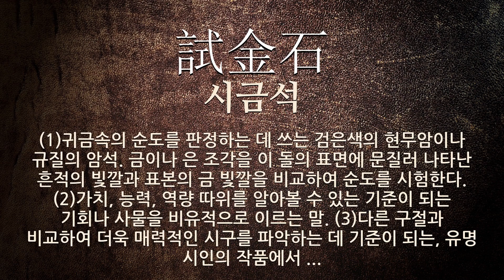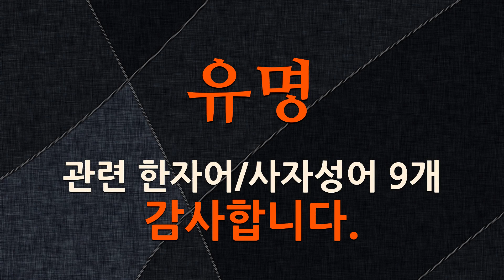유명에 관한 한자어/사자성어 9개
유명에 관한 한자어 및 사자성어를 자세하게 풀이해 드립니다.

[유명에 관한 한자/한자어/사자성어 목록: 9개]
1) 騰達(등달): (1)위로 오름. (2)사회적으로 높은 지위에 오르거나 유명하게 됨.
2) 試金石(시금석): (1)귀금속의 순도를 판정하는 데 쓰는 검은색의 현무암이나 규질의 암석. 금이나 은 조각을 이 돌의 표면에 문질러 나타난 흔적의 빛깔과 표본의 금 빛깔을 비교하여 순도를 시험한다. (2)가치, 능력, 역량 따위를 알아볼 수 있는 기준이 되는 기회나 사물을 비유적으로 이르는 말. (3)다른 구절과 비교하여 더욱 매력적인 시구를 파악하는 데 기준이 되는, 유명 시인의 작품에서 인용한 구절을 이르는 말.
3) 圖寫禽獸(도사금수): 궁전(宮殿) 내부(內部)에는 유명(有名)한 화가(畵家)들이 그린 그림 조각 등(等)으로 장식(裝飾)되어 있음.
4) 松都三絶(송도삼절): 송도[개경(開京)]의 세 가지 빼어남이라는 뜻으로, 개성(開城)의 유명한 빼어난 존재 세 가지로 서화담(徐花潭), 황진이(黃眞伊), 박연폭포(朴淵瀑布)라고 일컫는 말.
5) 破壁飛去(파벽비거): 벽을 깨뜨리고 날아간다는 뜻으로, 양(梁)나라의 장승요(張僧繇)가 금릉의 안락사(安樂寺) 벽에 용을 그리고 눈동자를 찍었더니 용이 벽을 부수고 하늘로 날아갔다는 고사에서 평범한 사람이 갑자기 유명하게 출세함을 비유한 말.
6) 景勝之地(경승지지): 경치가 좋은 곳.
7) 汝南月旦(여남월단): 여남지방의 매월 첫날 평이라는 뜻으로, 여남지방의 허소(許昭)와 그 종형 허정(許靖)이라는 사람이 매월 첫날에 향리의 인물들을 평가했는데, 아주 정확하여 후에 조조의 평까지 남길 정도로 유명해졌다는 고사에서 유래.(후한서).
8) 吟遊詩人(음유시인): 중세 유럽에서 여러 지방을 떠돌아다니면서 시를 읊었던 시인. 각 지역마다 부르는 말이 달랐는데, 남프랑스의 트루바두르, 북프랑스의 트루베르, 독일의 미네젱거 등이 유명하다.
9) 西施顰目(서시빈목): 월(越)나라의 유명(有名)한 미인(美人) 서시(西施)가 눈을 찌푸린 것을 아름답게 본 못난 여자(女子)가 그 흉내를 내고다녀 더욱 싫게 보였다는 고사에서 유래(由來)한 말로, 분수(分數)를 생각하지 않고 무조건(無條件) 남을 따라하는 것을 비유(比喩)하는 말.